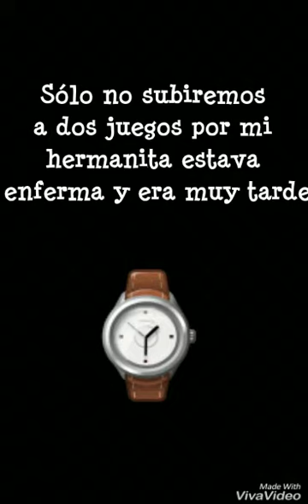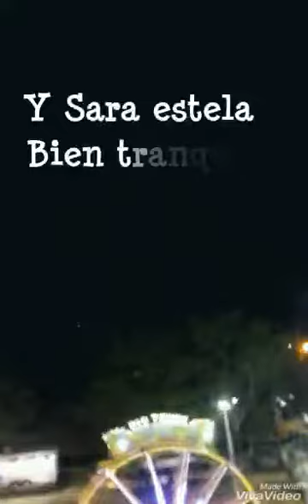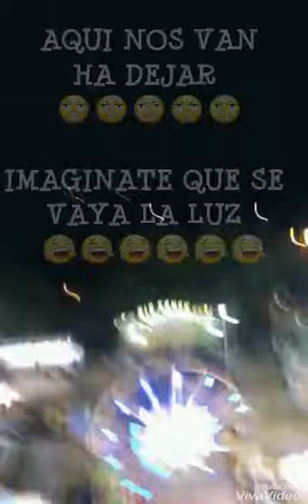LOS JUEGOS MECANICOS | BLOG CON MI PRIMO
📍Nombre :

María José Escobar Castillo 💕

📍Edad :

12 Años 💕

📍Cumpleaños :

26 de Junio 💕

📍País de Nacimiento :

Honduras 💕